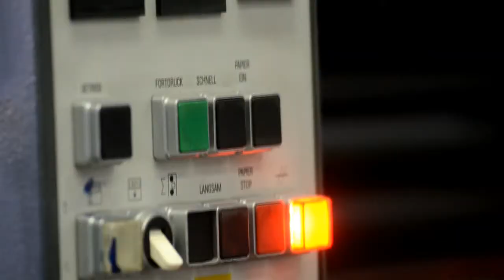Gráfica As de Trébol Ltda.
Gráfica as de trébol es una empresa especializada en entregar servicios gráficos de alta calidad ya que cuenta con un gran equipo técnico y humano para brindar la mejor atención y calidad en sus trabajos.

También contamos con personal capacitado para atender sus dudas y poder llevar a cabo desde proyectos pequeños hasta los proyectos de la más alta envergadura todo esto apoyado de la mejor tecnología para otorgar un mejor resultado para su empresa de manera de poder concretar todas sus ideas y proyectos.